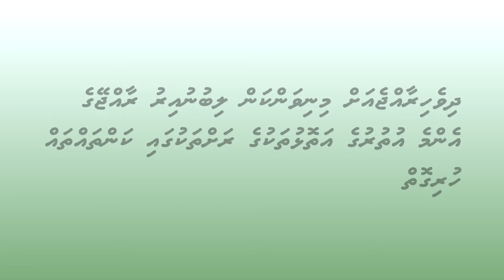'Basdheegathun 7' (interview) - feat. retired PS & poet Utheem Adam Abdul Rahman, in Dhivehi by MMH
Interview 7 or 'basdheegathun 7' - Historical recounting of Maldivian history and culture by informed citizens.  An Interviewed in Dhivehi (maldivian) by MMH featuring: retired Public Servant poet Utheem Adam Abdul Rahman.